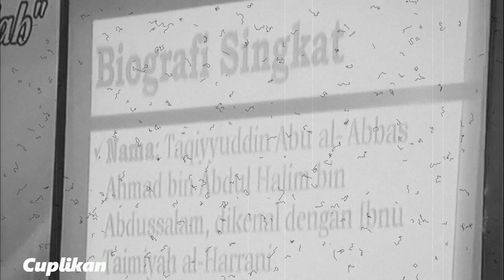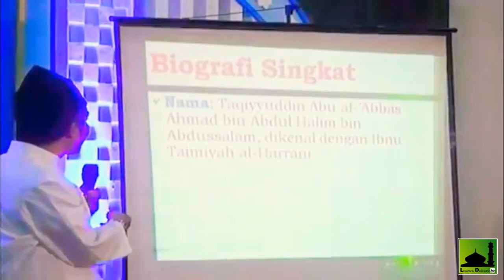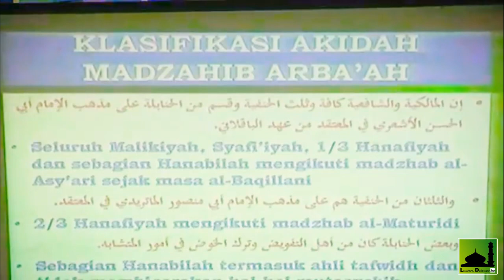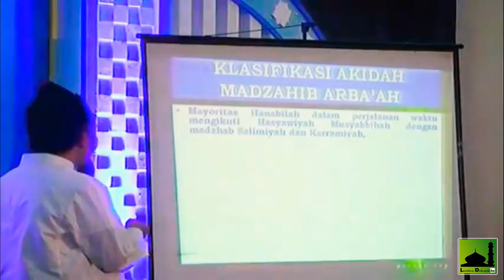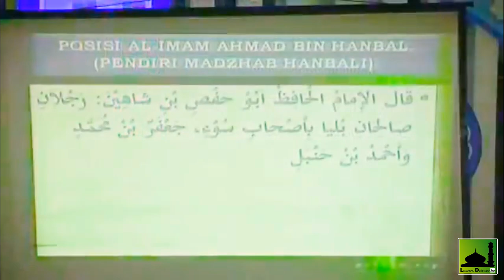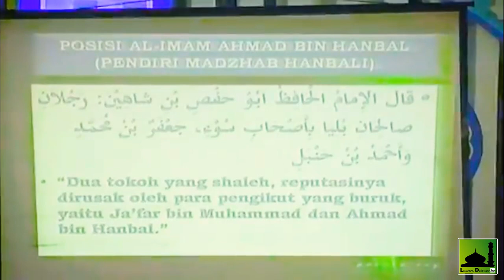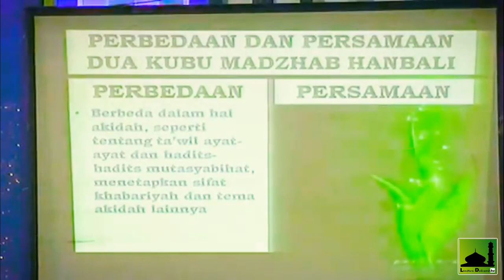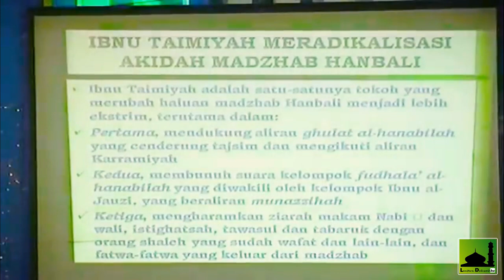Cikal Bakal WAHABI SALAFI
Cikal Bakal WAHABI SALAFI - KH. Muhammad Idrus Ramli

salafi,wahabi,salafi wahabi,wahabi salafi,ibnu taimiyah,saudi arabia,saudi,muhammad bin Abdul Wahab,Muhammad Ibnu Abdul Wahab,muhammad idrus ramli,idrus ramli,ceramah singkat,ceramah agama islam